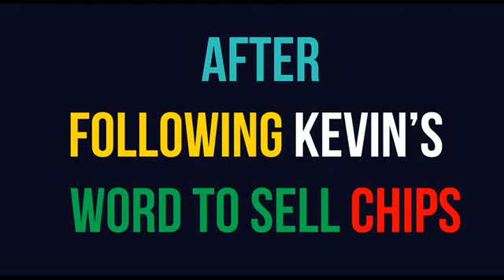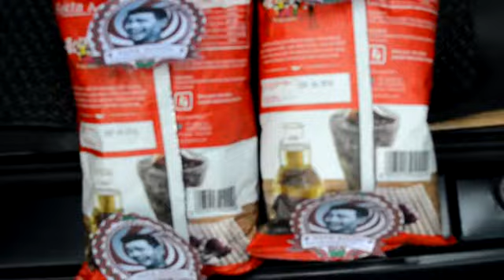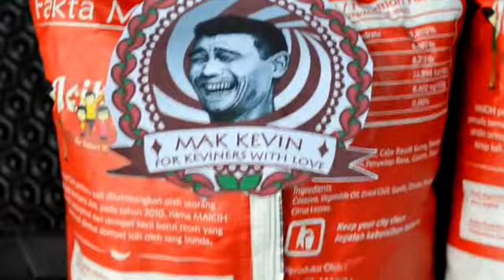SPICY CHIPS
another movie project at school . please enjoy! :D